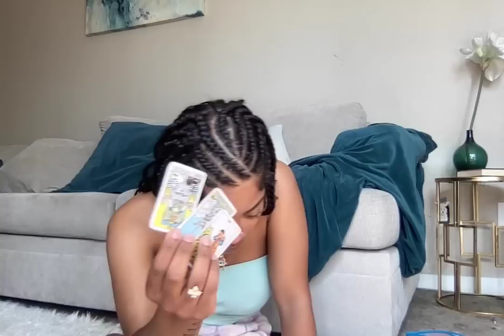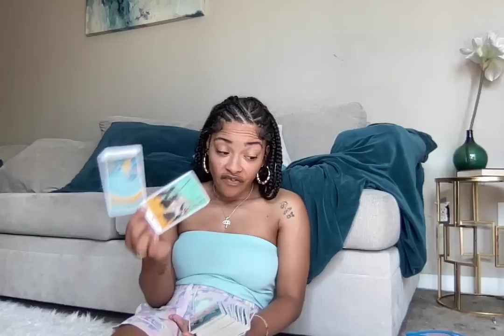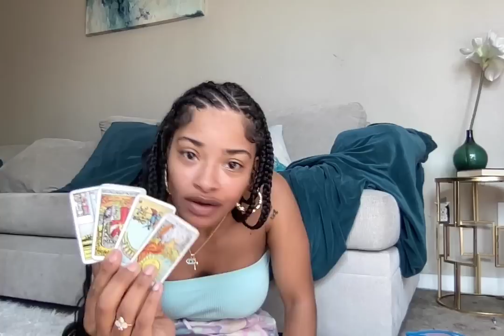THEIR ENERGY SWITCHED TOWARDS U BC UR”MOM”OR SUM1 POSING AS UR MOM WAS SENDING NUDES AS URS 2 THEM